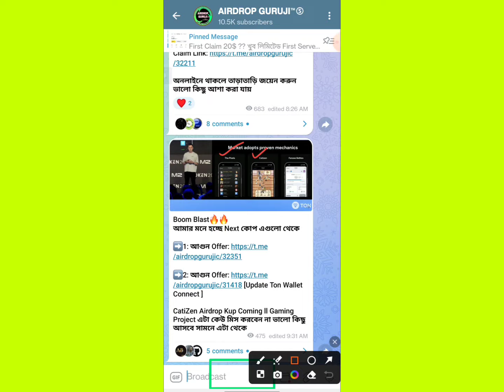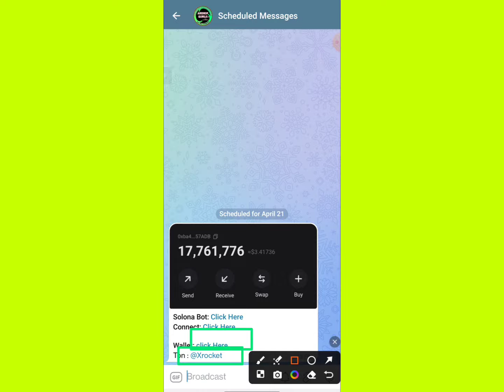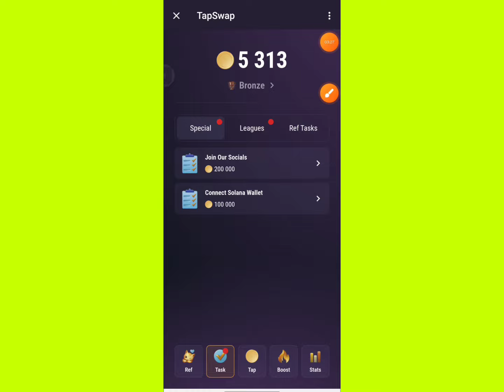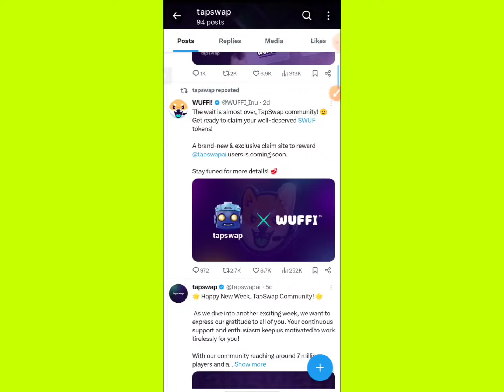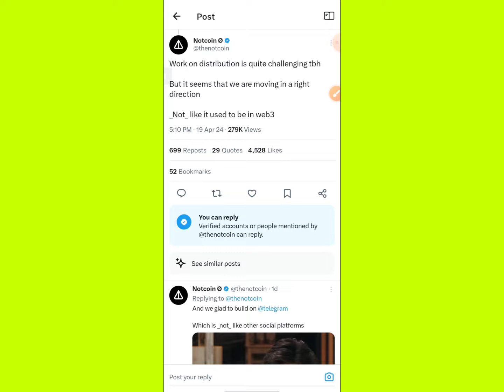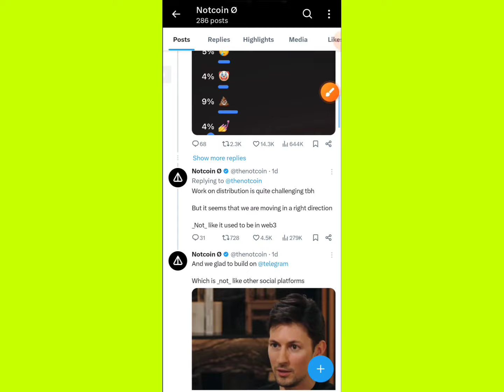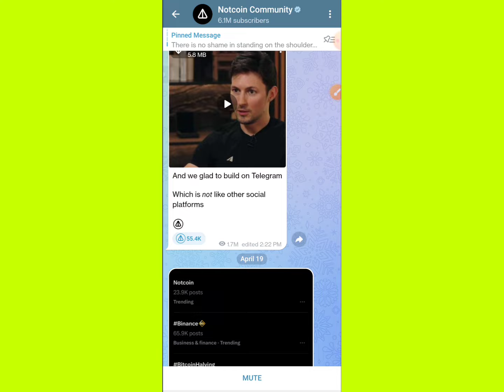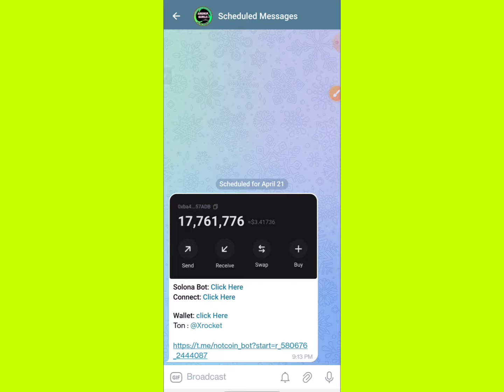OneChain Next Mining Bot ll Not Token Withdraw & Sell Market ll NotCoin+TapSwap Loot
NotCoin Listed Update ll binance binance binance new account offer binance offer binance excanger offer

NotCoin Sell & Withdraw A To Z

অনলাইন ইনকাম
টাইপিং করে ইনকাম
টাইপিং জব